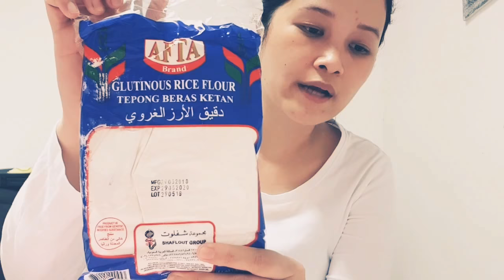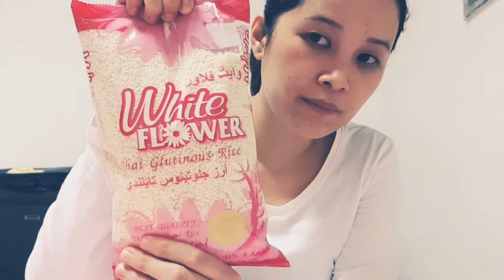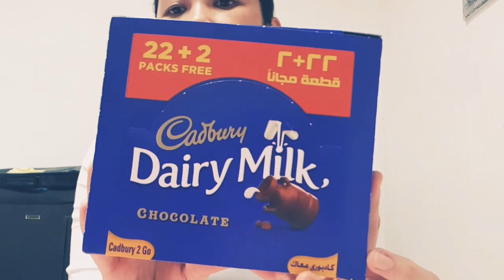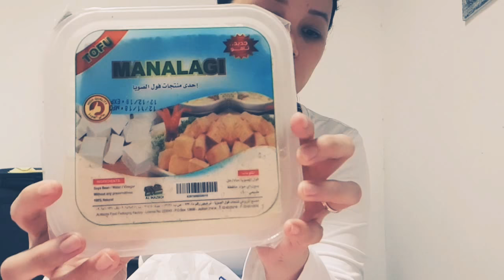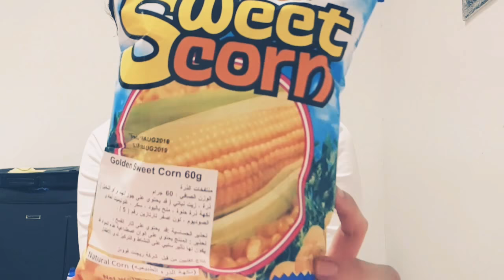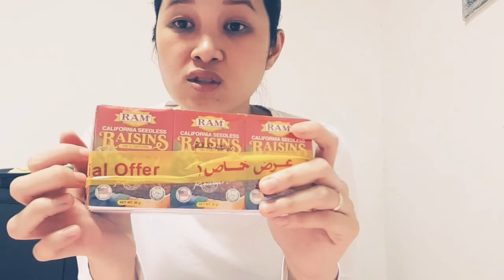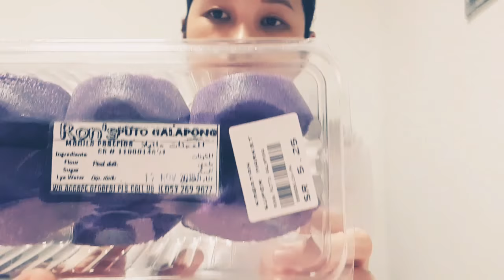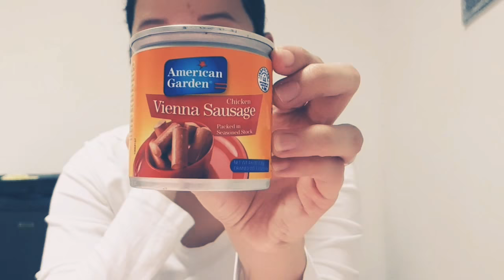Jollibee + Kabayan Supermarket | Haul Videos | OFW | Jeddah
Hi guys! Today's video is my Filipino Food haul. Like this video if you like haulvideos 😊

Kei 😍

Camera Used: Samsung S8+
Video Editor: Movie Maker
Intro/Outro: FilmoraGo